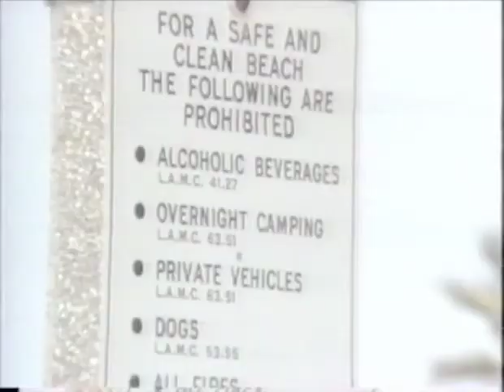What Does it Take | Music Video | 1982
"What Does it Take" - Performed by GOLDIE. Music and lyrics by Steve Goldstein, Bob Getter, and Adrian Peritore aka Guy Perry. Published by Goldie Music. From the motion picture soundtrack to VENICE BEACH (1982).

In the early 1980's, the late "actress, personality, model, fashion designer, entrepreneur, artist, author, world traveler, and philanthropist" Bouvier (Andy Milligan's SURGIKILL) teamed up with music producers Lanny Williamson and Jan Lucas (BOARDINGHOUSE) to make the ultra-obscure, shot-on-video "musical drama" VENICE BEACH (1982). Always "Forever 21," a then 44 year-old Bouvier headlined as a 19 year-old runaway who lands in Venice without a dime and falls in love with a homeless musician. The original song performed in this clip was not actually sung by Bouvier and co-star Scott Standley. It was, in fact, produced and performed by Steve Goldstein, Bob Getter, and Adrian Peritore aka Guy Perry—all of whom later found success playing with bands such as Santana and The Motels, and producing and performing songs for various classic 1980's soundtracks like "The Breakfast Club," "Better Off Dead," and "Private School."

Bouvier (aka Darlene Van Harlingen) was a self-styled "cult film goddess" who was a much-beloved fixture of the local arts scene in San Pedro, California. Every decade or so, she'd self-produce a starring vehicle for herself. This was her first, and she said in interviews that this was her favorite role.

Also featured in the clip is Gary Du Lac.